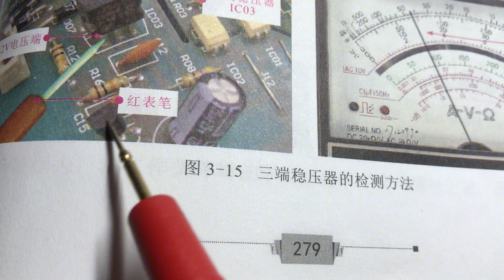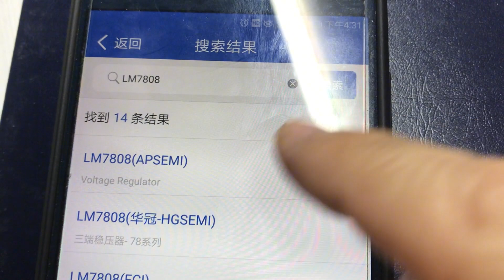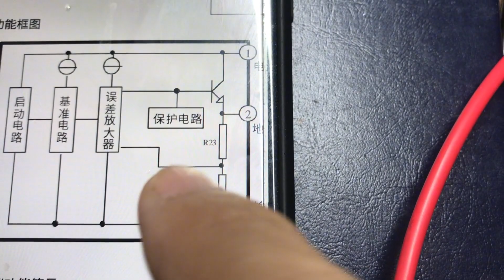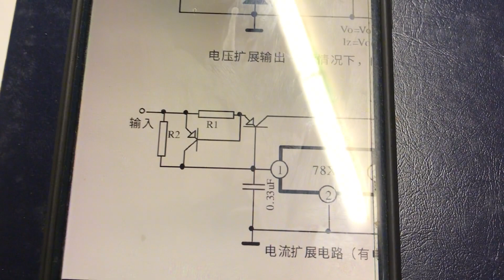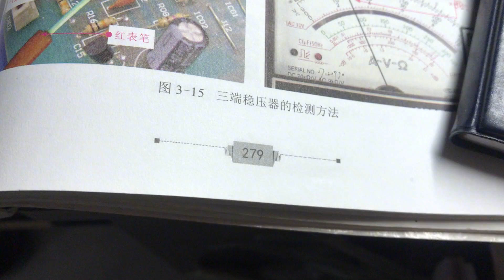家电维修基础秘籍，6成以上初学者是这样提高的，点赞干货！